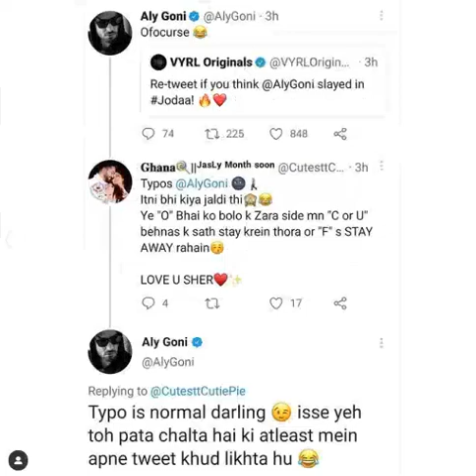Jasly​ | ALY GONI AND JASMIN BHASIN💑 | JASLY ​ ​😍❤️💙🤩UNSEEN PIC OF JASLY💃💃💞